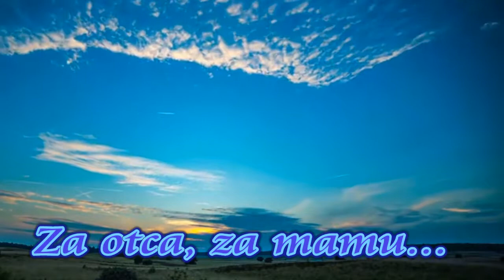Mikuláš Gőcze & Oáza - Za otca, za mamu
Hudba a text: Mikuláš Gőcze